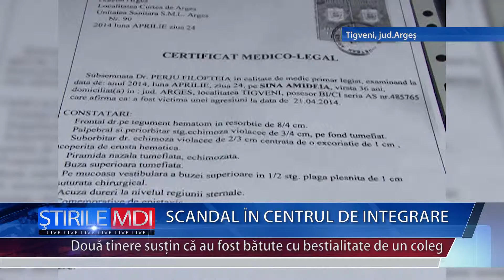Scandal in centrul de integrare - MDI TV